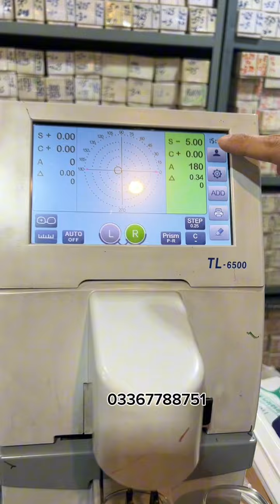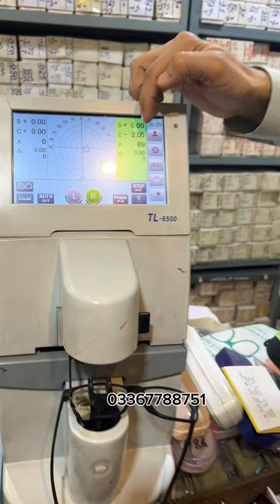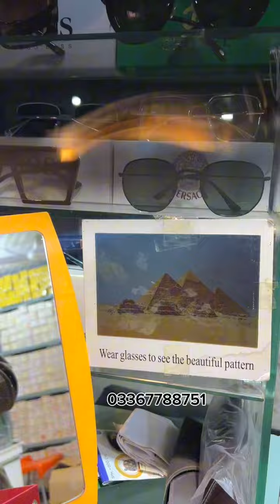Wholesale glasses shop Karkhano market Peshawar , Medicated glasses , night vision glasses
Welcome to AmirZada afridi vlog , the channel where we explore the best and cheapest markets in Pakistan. In today's video, our host visits the glasses wholesale market in Peshawar , where you can find a variety of imported medicated glasses at affordable prices. Whether you need glasses for reading, driving, or fashion, this market has it all. You can also check out the night vision glasses market, where you can buy glasses that help you see better in the dark. Watch the video to see the amazing deals and quality of glasses available in this market.